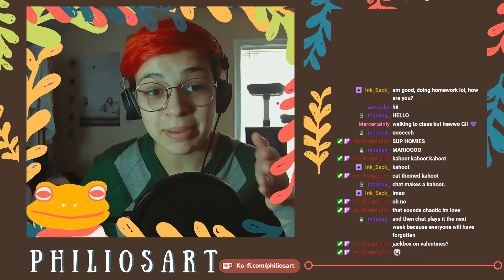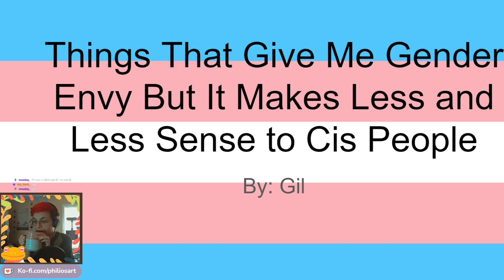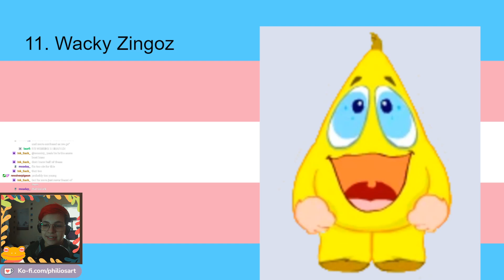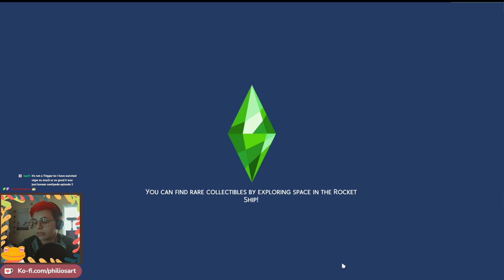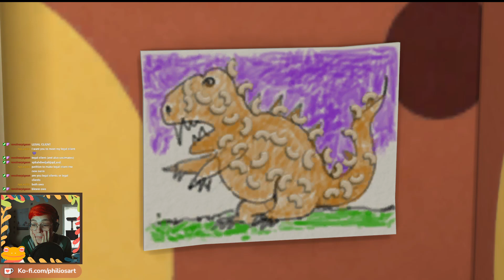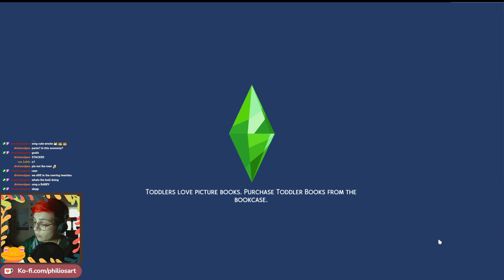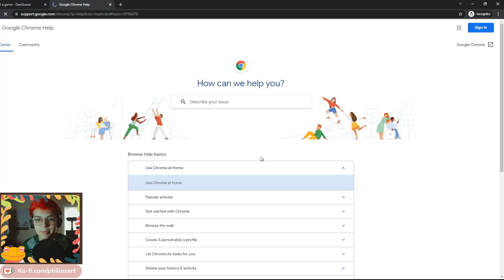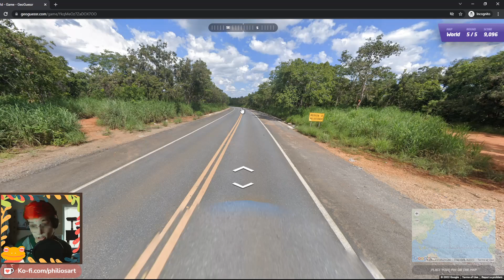Introducing Ourselves to the New Neighbors! | 2-9-22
Streamed By PhiliosArt on 2-9-2022